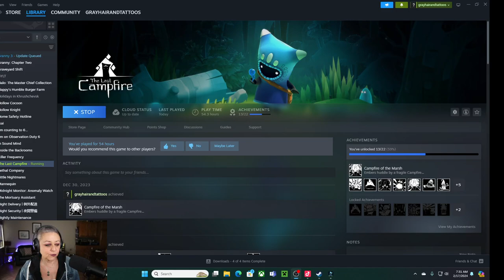TIKTOK LIVE STREAM - FEBRUARY 17, 2024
I got to be in TikTok's Gamer Corner again this weekend and the theme was "Cozy Games". I picked The Last Campfire and we will be continuing this story next Saturday morning.